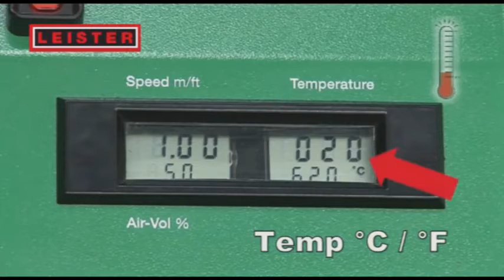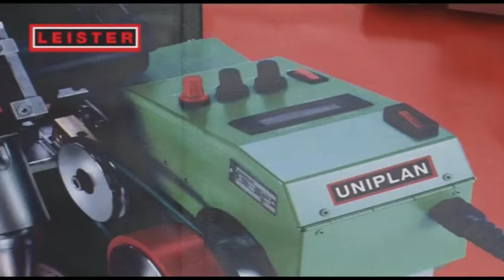LEISTER Uniplan - Banner Welding